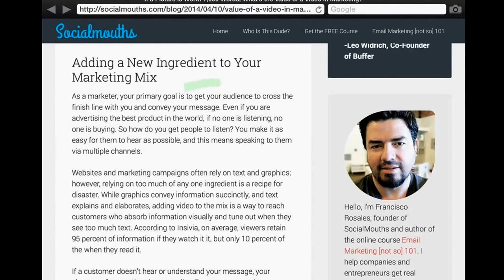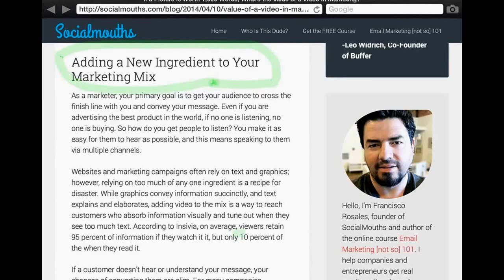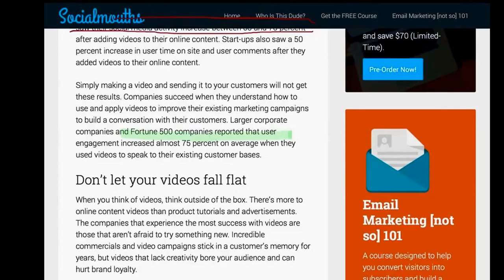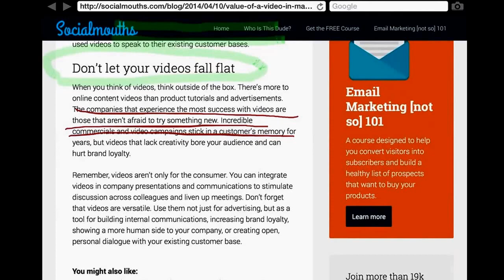影片在巿場行銷裡能有什麼樣的作用？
more：
If a Picture is Worth 1,000 Words, What's the Value of a Video in Marketing?